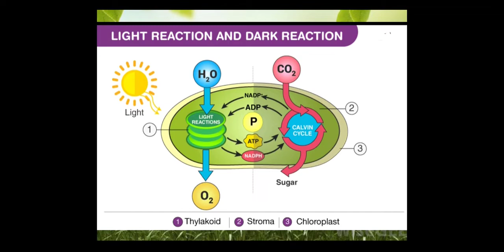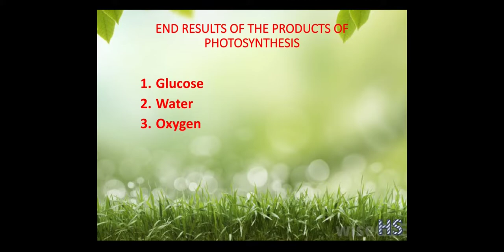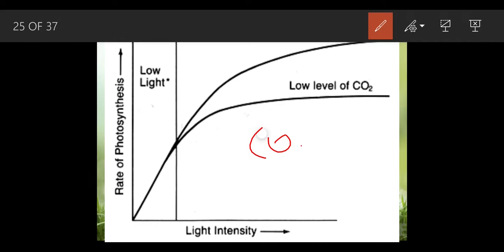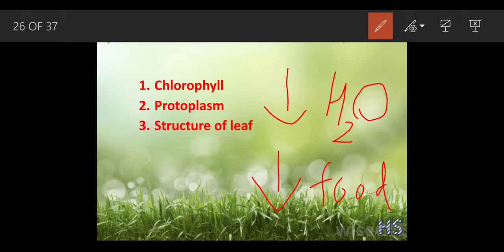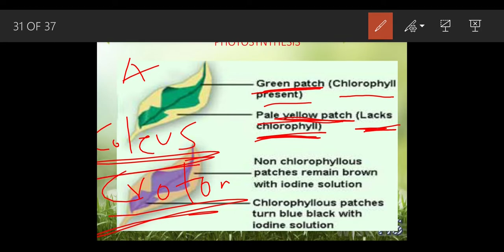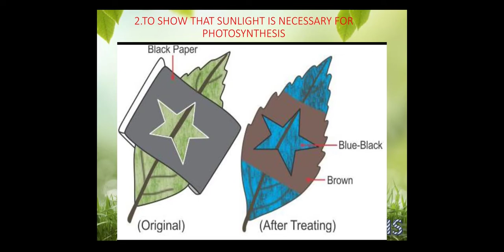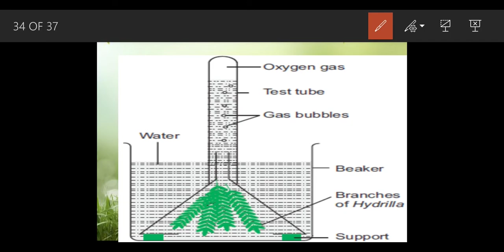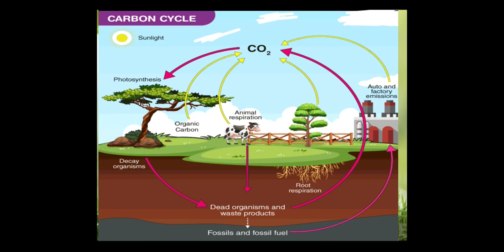Photosynthesis part 2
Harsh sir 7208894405